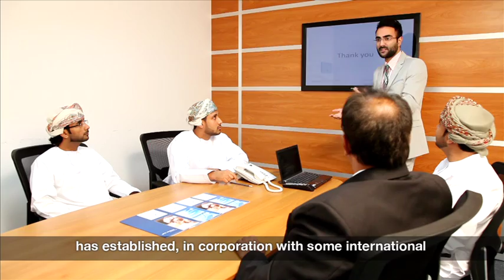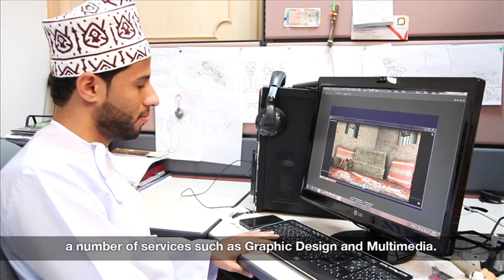Omantel SME Excellence - New Entrant Finalists